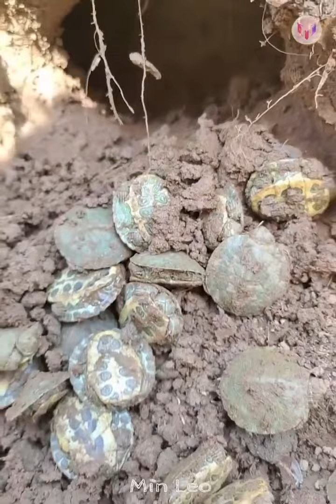Catching Seafood 🦀🐙 ASMR Relaxing (Catch Shark , Catch Fish ,Deep Sea Monster